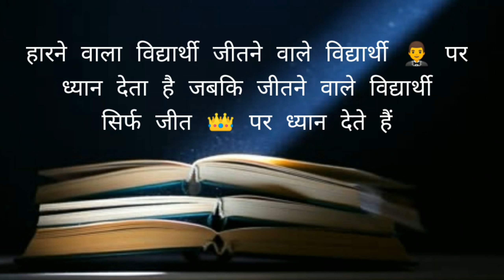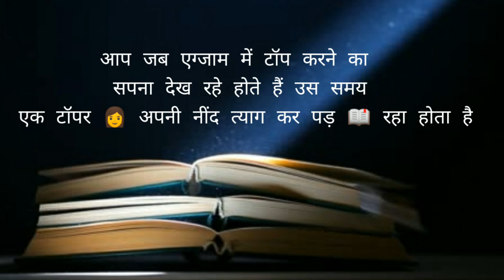15 Topper banane wale | Study motivational quotes for students hindi | study motivation by mr hard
15 Topper banane wale | Study motivational quotes for students hindi | study motivation by mr hard

Queries Solved :
study hard powerful motivation,
study motivational video,
motivational video,
motivational speech,
study motivation status,
mr hard motivation,
ca motivation,
ias study motivational video status,
ips ias motivational video status,
upsc study motivational video status,

जय हिंद 🇮🇳🇮🇳